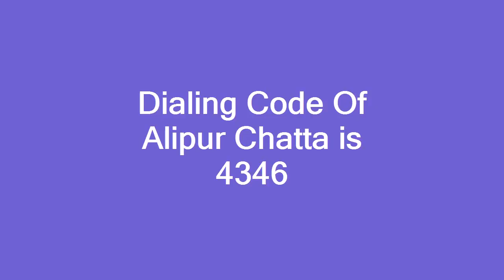Dialing Code Of Alipur Chatta is 4346